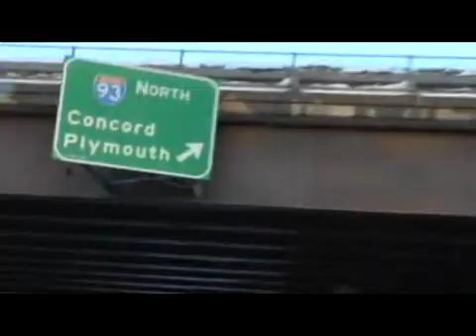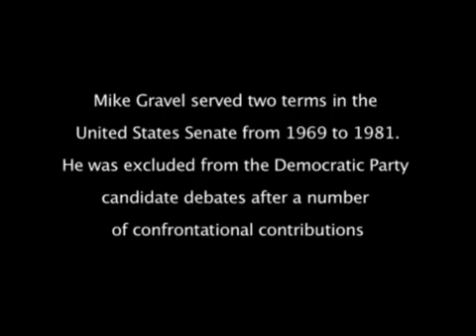Mike Gravel - A Day in the Life of a Presidential Candidate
The outsider

GuardianFilms' James Ridgeway follows Mike Gravel, the septuagenarian former senator snubbed by mainstream Democrats, as he trudges through the New Hampshire snow in his bid to make a dent in the primaries